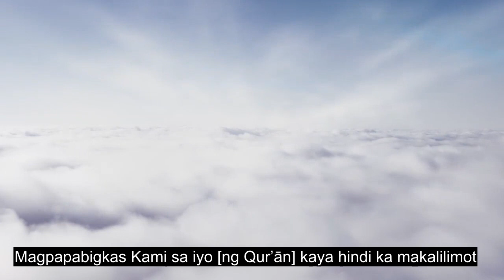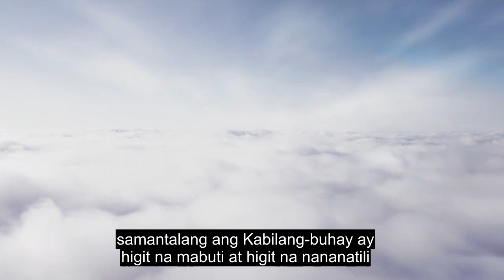Kabanata 87 Ang Pinakamataas, Emosyonal Na Pagbabasa Ng Quran, 90+ Mga Subtitle Ng Wika